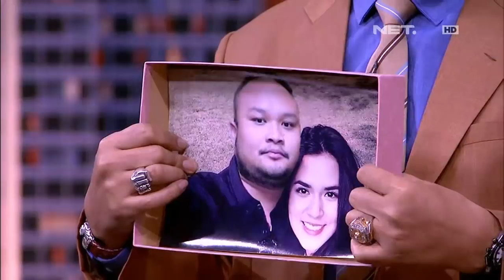Waktu Indonesia Bercanda - Denny Dan Akbar Pasrah Saja Saat Tahu Hadiah Sebenarnya (5/5)